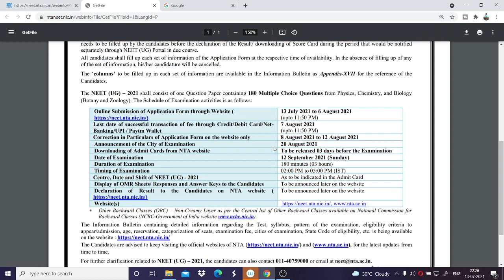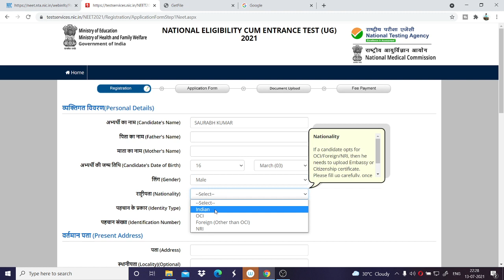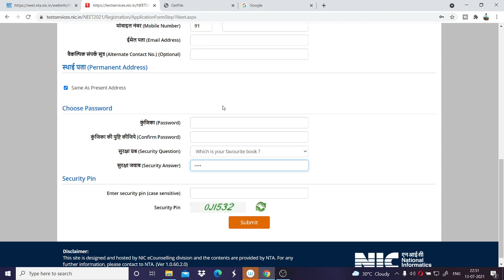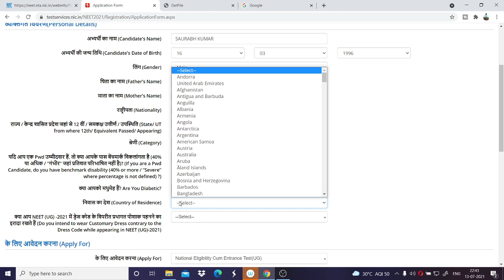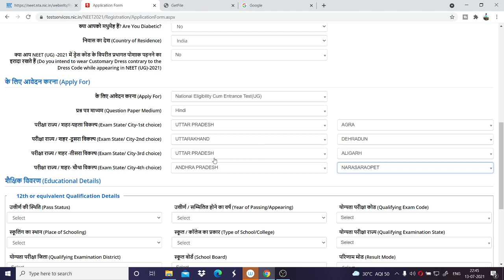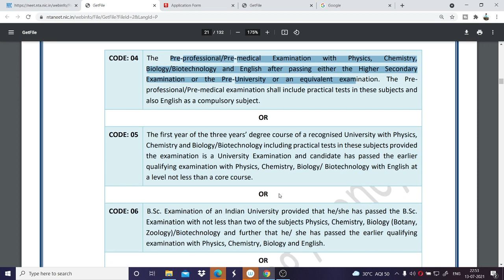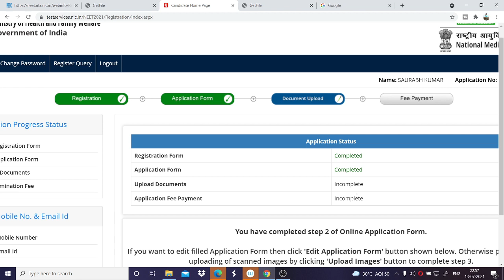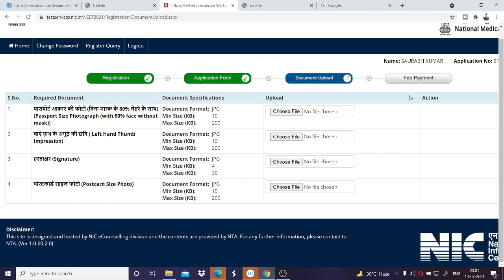How to Fill NEET Online Application Form 2021 | Full Process || STEP-BY-STEP 🔥🔥🔥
🚩 Link to my Unacademy Profile - SAURABH KUMAR